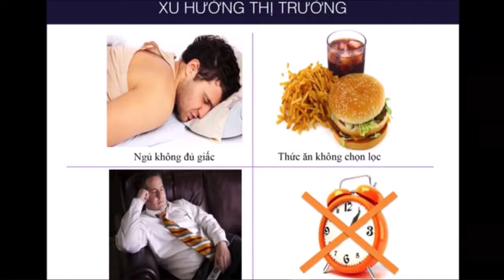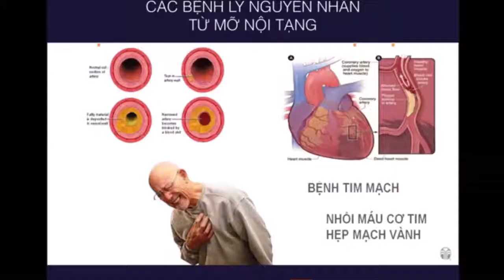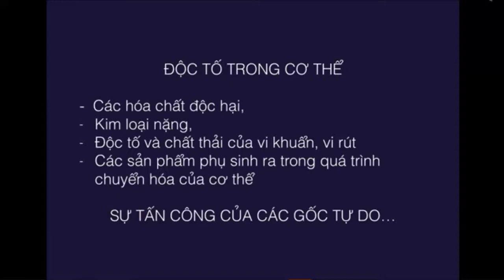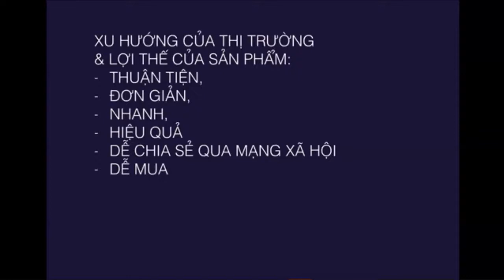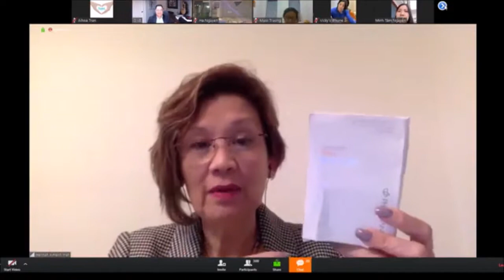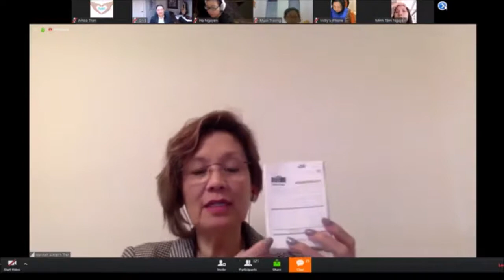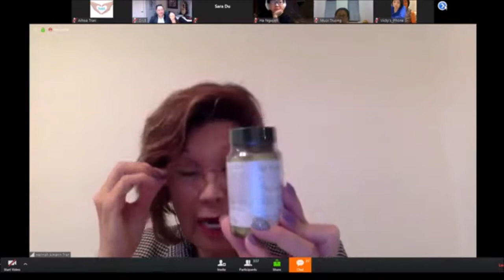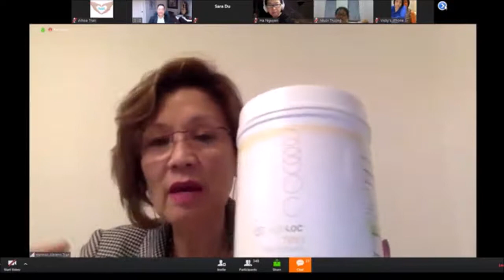Nu skin- Tại sao nên dùng tegreen & TR90 Jumpstar